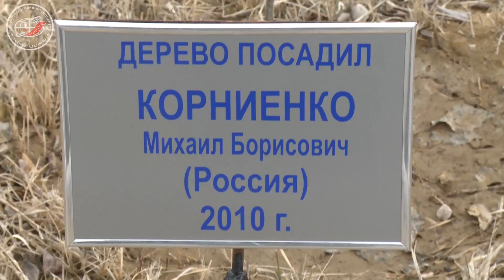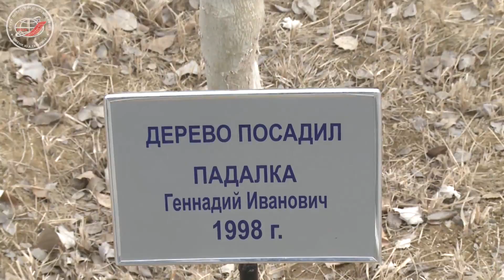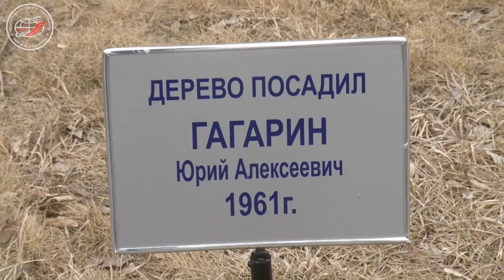Предстартовая подготовка экипажей МКС-43/44 на Байконуре продолжается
Сегодня за ходом заключительного этапа предстартовой подготовки экипажей МКС-43/44 наблюдали журналисты. Они имели уникальную возможность увидеть тренировки по ручному сближению корабля «Союз» с Международной космической станцией на функциональном многоцелевом стенде (ФМС), изучение бортовой документации, а также подготовку к воздействию факторов космического полета (тренировки на вестибулярных стендах).